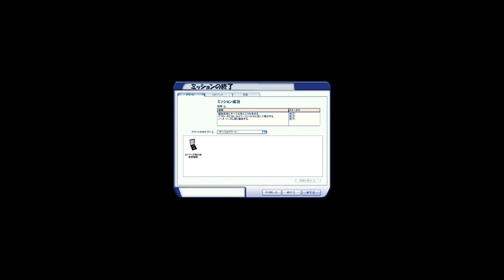【FSXミッション攻略】エドワーズ空軍基地ツアー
Microsoft Flight Simulator Xのミッションの攻略実況です。
日本語版FSX Goldを使用しています。英語版の方にも参考になると思います。